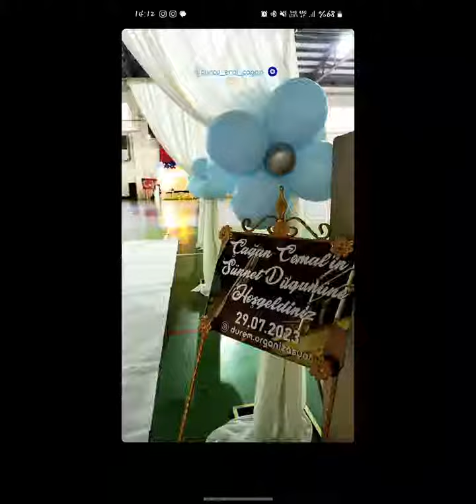en ozel gunumuz @SEHIT ERDI DEMIRER